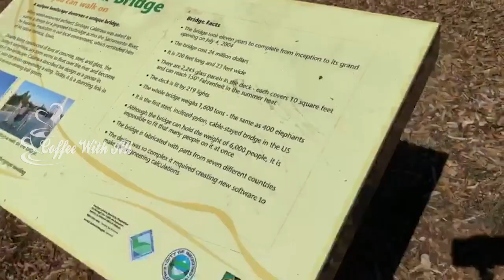Sundial Bridge Mirorr Birdge Redding City California USA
Visit beautiful bridge in Redding City California also doing barbecue it was delicious kebab